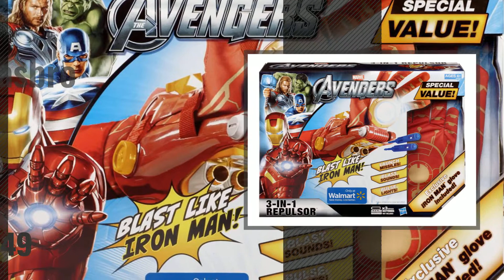Top 10 Iron Man Repulsor Gloves [2018]: Marvel Iron Man Repulsor Gloves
Black Friday / Cyber Monday Marvel Iron Man Repulsor Gloves by Marvel

Black Friday / Cyber Monday Avengers Age of Ultron Iron Man Arc FX Armor, Multi Color by FUNSKOOL MVL AVENGERS

Black Friday / Cyber Monday Marvel Iron Man 3 ARC FX Wrist Repulsor Gear by Hasbro

Black Friday / Cyber Monday Gmasking Electronic Iron Man MK42 Wearable Arc FX Wrist Armor Gauntlet 1:1 Props by Gmasking

Black Friday / Cyber Monday Wal-Mart Exclusive Avengers 3-in-1 Iron Man Repulsor with Glove by Hasbro by Hasbro

Black Friday / Cyber Monday Iron Man 3-IN-1 REPULSOR by Hasbro

Black Friday / Cyber Monday Gmasking Electronic Iron Man MK42 Wearable Arc FX Wrist Armor Gauntlet 1:1 Replica by Gmasking